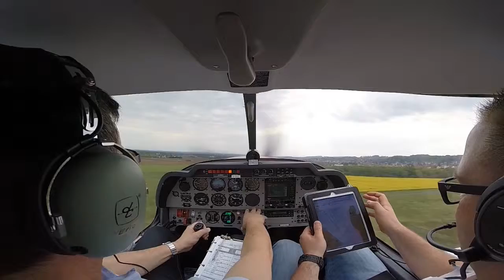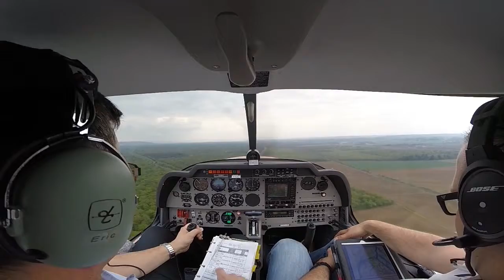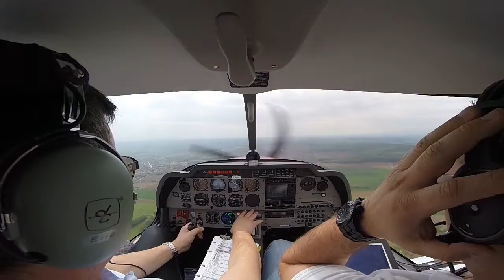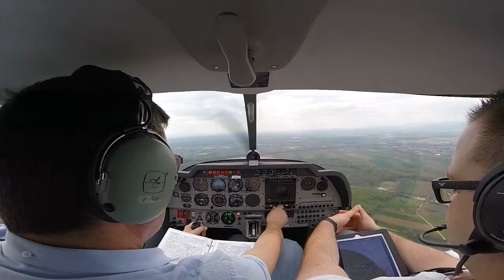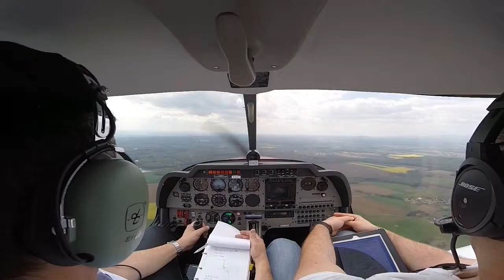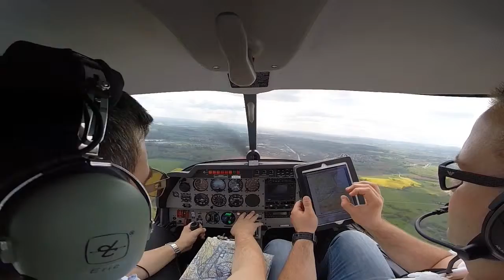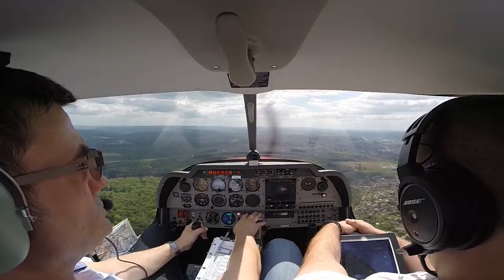Nav Habsheim Montbéliard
2ème branche de la nav du 28 avril 2015